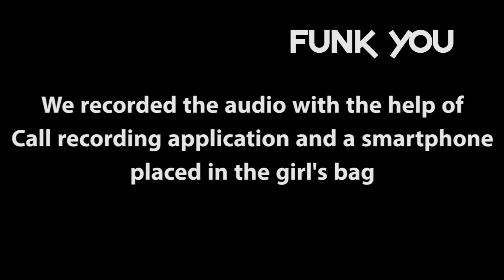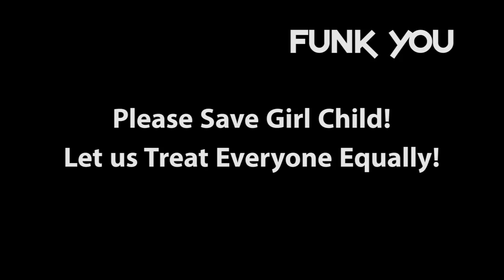Girl Lost On Street - What Will You Do? - Social Experiment - Funk You (Prank in India)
What would you do if you found a worried little girl on the street, who told you she was lost? Would you ignore her as a problem that doesn't concern you, or would you try and help her out to the best of your abilities? Here's our Social Experiment capturing reactions of what people intended to do - Help or Ignore?

Thanks a lot for the Love &amp; Support!